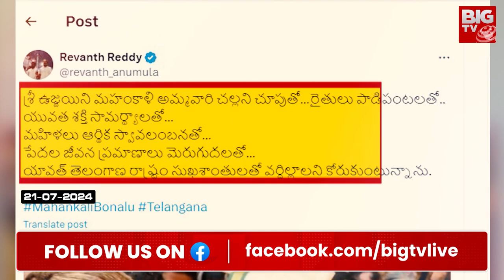CM Revanth Reddy Master Plan :కేంద్రం తలవంచేలా రేవంత్ వ్యూహం | Weekly Report | BIG TV